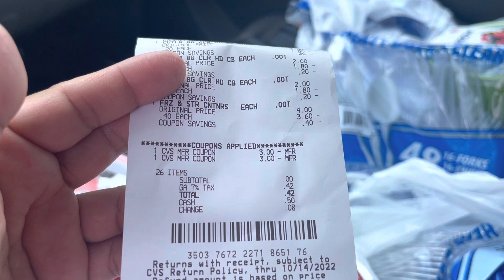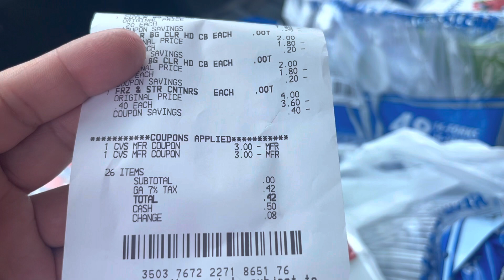🚨🚨Vámonos por el 90%%🛍🛒🏃🏻‍♀️